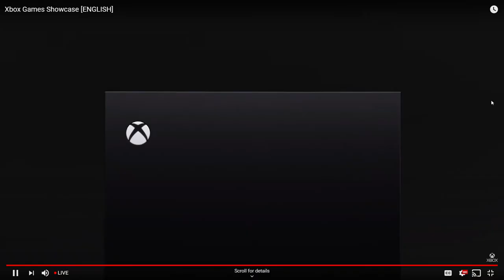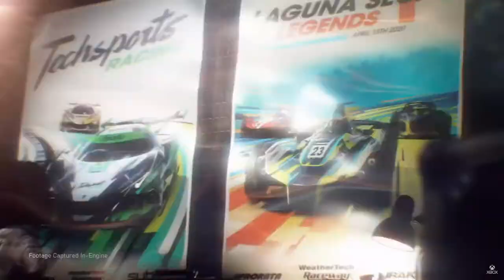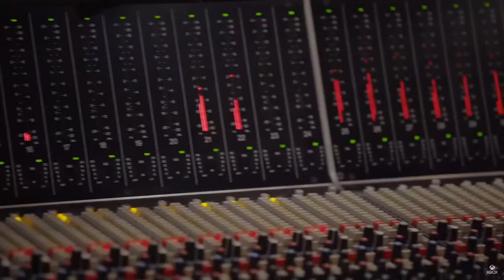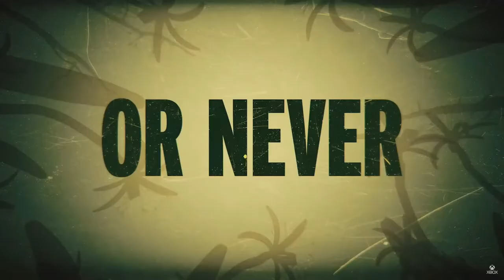XBOX Games Showcase Commentary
Been waiting for this conference and in opinion, Microsoft didn't disappoint.

My Gaming rig:
CPU: Ryzen 7 3700X
GPU: EVGA GeForce RTX 2070 Super
Ram: 2x Corsair Vengeance 16GB 2666MhZ
Cooling: Noctua NH-D15
Power Supply: HP Max Power 500W (80 Plus Bronze)
MOBO: HP Omen Obelisk 875-0014 Mb L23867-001